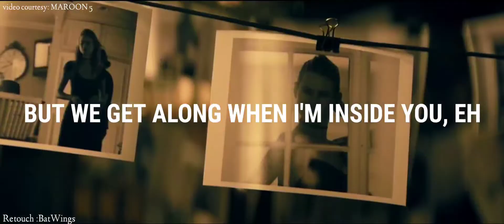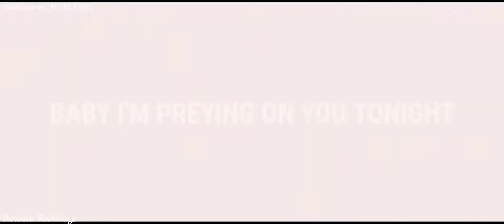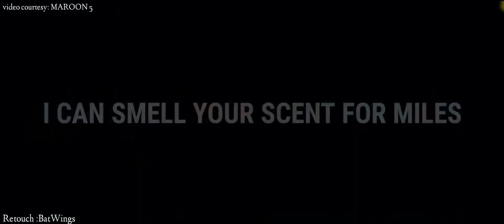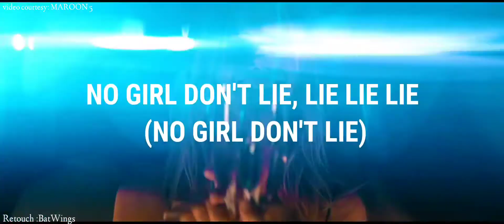ANIMALS- Maroon 5 - non EXPLICIT version (censored) - lyrical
Video courtesy : MAROON 5
Retouch : BatWing